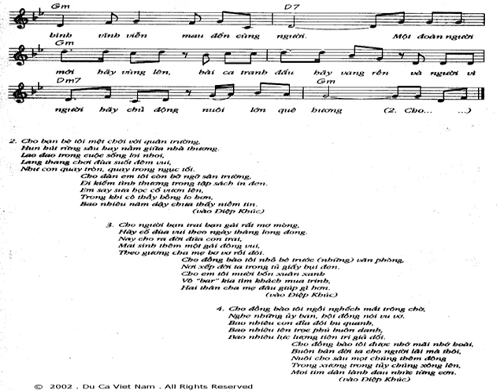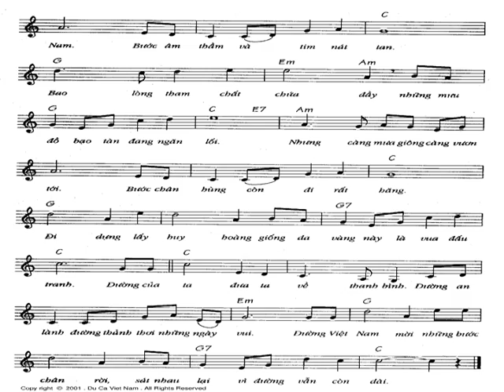VNTV Hội thảo về các vấn đề liên quan đến Việt Nam hiện nay với chủ đề "Quyền Được Sống"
Hội thảo về các vấn đề liên quan đến Việt Nam hiện nay do Viet News Television San Diego tổ chức với chủ đề "Quyền Được Sống" vào ngày Memorial Day 30/5/2016, xoay quanh vấn đề cá chết tại Vũng Áng và lòng dân đang bất bình với lối giải quyết của nhà cầm quyền CSVN về môi trường đang bị ô nhiễm tại Việt Nam.
Diễn giả: Tiến Sĩ Mai Thanh Truyết & Nhà Báo Đinh Quang Anh Thái
Thực trạng tình hình ô nhiễm biển và môi trường tại Việt Nam
4655 Ruffner St, Suite 180